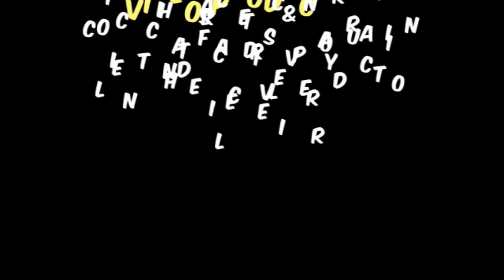Promotional Intros for Comic Books by Mick McGrath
If you have a comic book, graphic novel, or similar publication featuring original art that you would like to promote through a short video, then you have come to the right place. My production services are designed to help promote your work through a video format similar to a movie teaser or trailer.